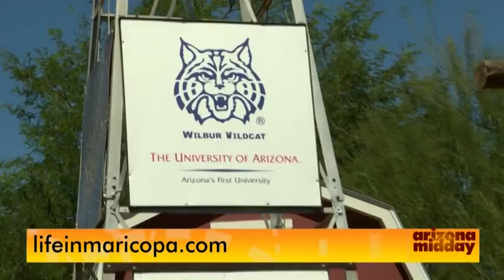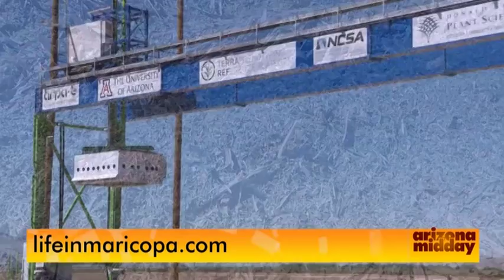Mayor Price Talks Agriculture on Channel 12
Check our Mayor Price on Arizona Midday talking about all the awesome work that happens at the U of A Maricopa Agricultural Center.